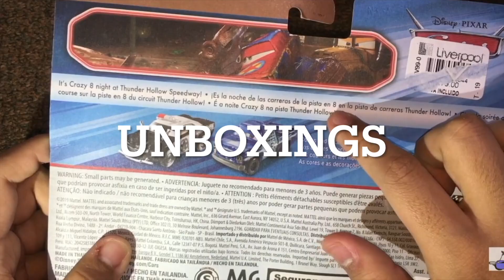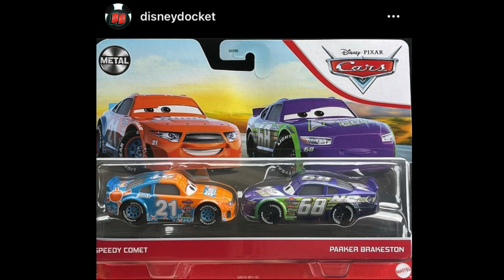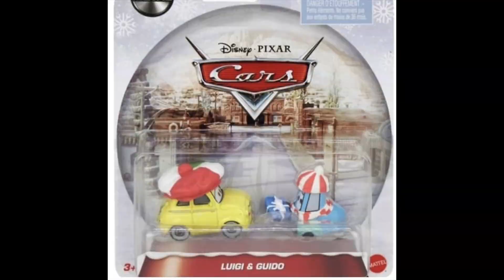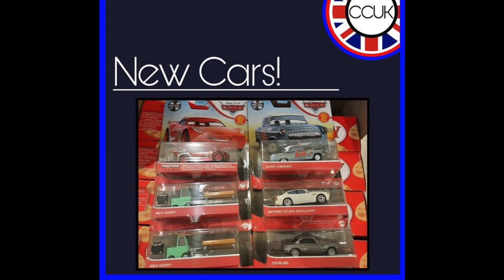Novedades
Al fin un nuevo vídeo de novedades... B)
- prometo no ausentarme tanto xdd, sobre todo porque ya estoy de vacaciones.